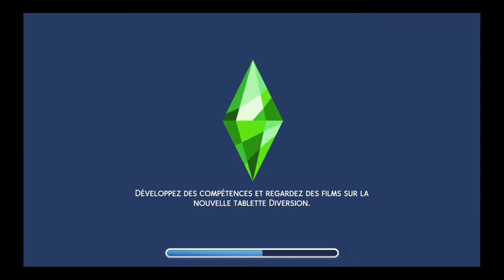L'affaire le'ts play -sims 4